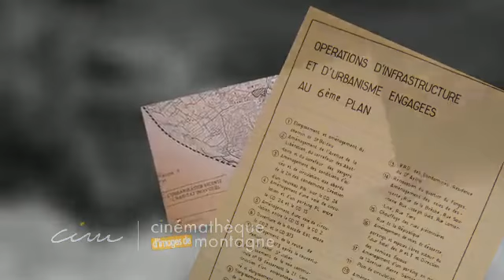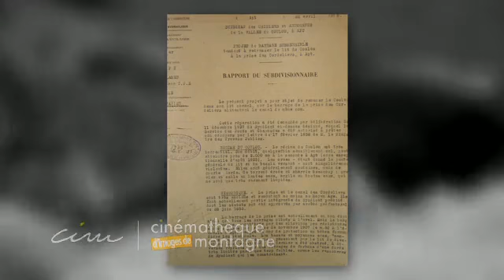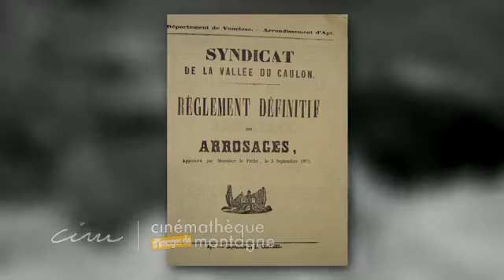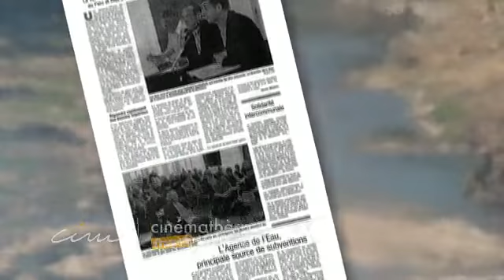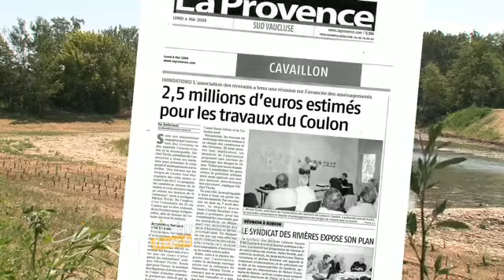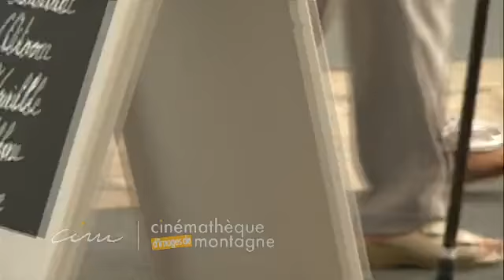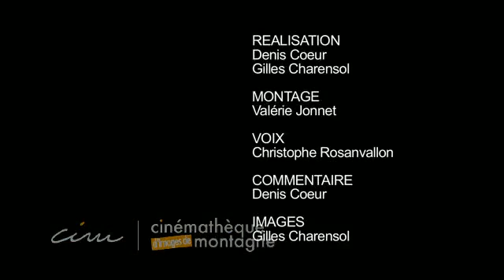Le Calavon Coulon, histoire d'Inondations un film de Gilles Charensol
Le Calavon-Coulon est une rivière qui irrigue les plaines agricoles entre Apt et Cavaillon, dans le Vaucluse. En 1994 et 2008, il provoque de graves inondations alors que durant toute la deuxième moitié du 20e siècle, le cours d'eau n'avait pas causé de telles catastrophes. Afin d'identifier les facteurs d'aggravation des crues, phénomènes naturels et réguliers, le film propose une étude historique de l'aménagement du territoire du bassin versant du Calavon-Coulon. Du Moyen Age à nos jours, différents facteurs influent sur les rapports entre les activités humaines et le cours d'eau : évolutions démographiques et urbaines, extension puis déprise agricoles, industrialisation, déforestation. Autant de faits humains dont la conjonction démontre, a posteriori, la nécessité d'une gestion collective du cours d'eau. La prise de conscience des élus locaux, des administrations, des riverains et usagers a lieu après la crue de 1994. Elle se concrétise par la création d'un syndicat intercommunal de rivière chargé de mettre en oeuvre un schéma d'aménagement et de gestion du cours d'eau, axé sur les protections contre les crues, l'entretien des berges, les prévisions et l'alerte des crues.